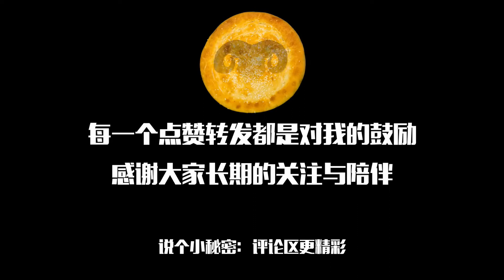【和田游】新疆的长途公共汽车可以是越野车！胖纸哥从和田到皮山县 带你看新疆的汽车站 顺道买上石榴 - 来新疆旅游 除了火车你还可以选择坐汽车去下一个城市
【和田游】新疆的长途汽车可以是越野车！胖纸哥从和田到皮山县 带你看新疆的汽车站 顺道买上石榴 - 来新疆旅游 除了火车你还可以选择坐汽车去下一个城市

来新疆旅游 除了火车你还可以选择坐汽车去下一个城市

这么多石榴不知道怎么挑选？看胖纸哥教你挑石榴